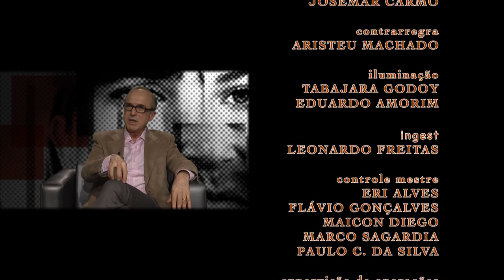Faces | TVE - José Irineu Golbspan - 23 e 25/10/2015